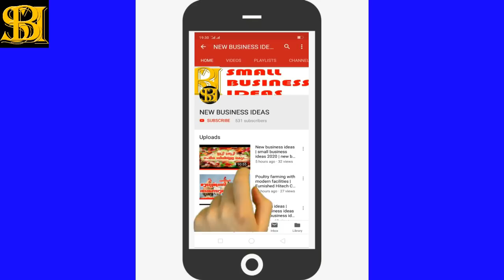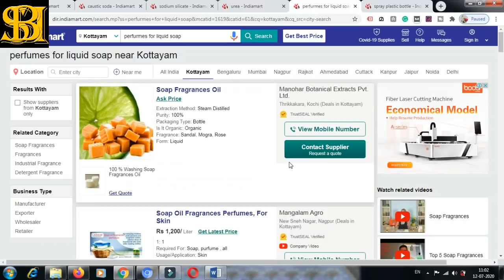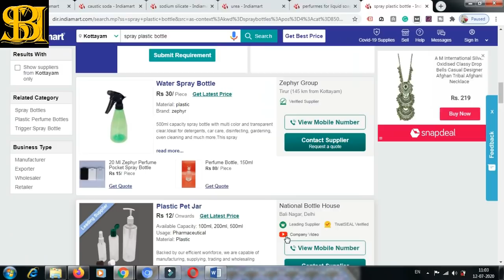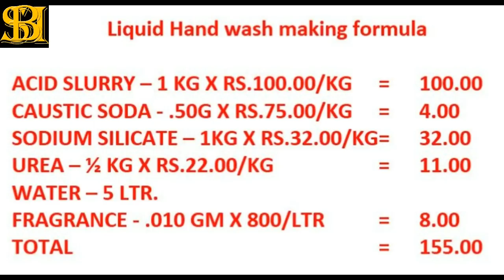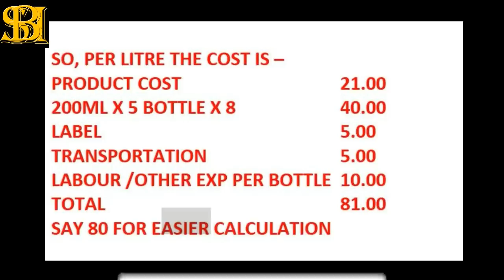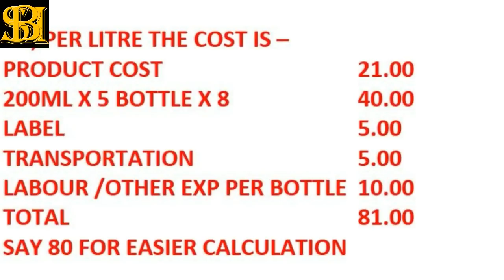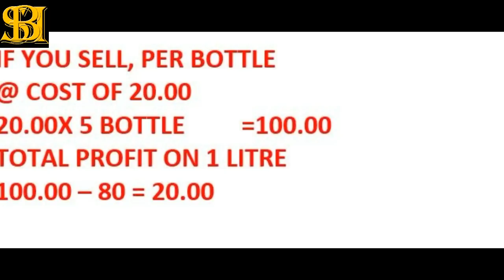ലിക്വിഡ് ഹാൻഡ് വാഷ് വീട്ടിൽ ഉണ്ടാക്കി വില്ക്കാം | How to make liquid hand wash at home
liquidhandwash howtomakeliquidhandwashathome #100%realformula ലിക്വിഡ് ഹാൻഡ് വാഷ് വീട്ടിൽ ഉണ്ടാക്കി വില്ക്കാം | How to make liquid hand wash at home

In this video we show how to make liquid hand was at home,  to make hand wash or liquid soap.

ലിക്വിഡ് ഹാൻഡ് വാഷ് വീട്ടിൽ എങ്ങനെയുണ്ടാക്കാം?
How to make liquid hand wash at Home?
How to make liquid hand wash so easily?
How to make liquid soap easily?

Click the below link to find out what are the licenses needed to start this liquid hand wash business in a larger scale.